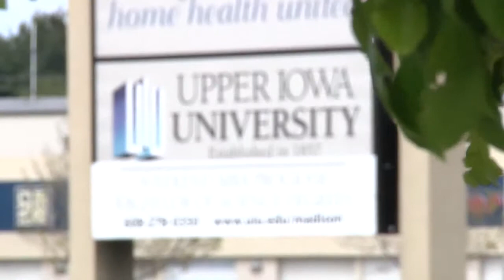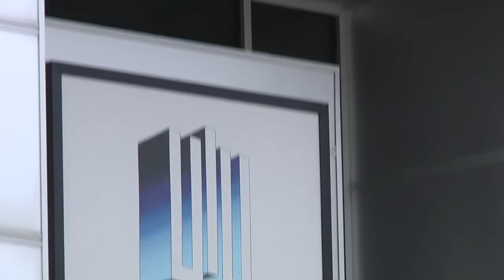Will's Story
Will shares his story about how he decided to go back to school after 20 years while working full time and describes how it's never too late to take that step.  No matter where you live or what point in your life you are, Upper Iowa University can help you get your degree.